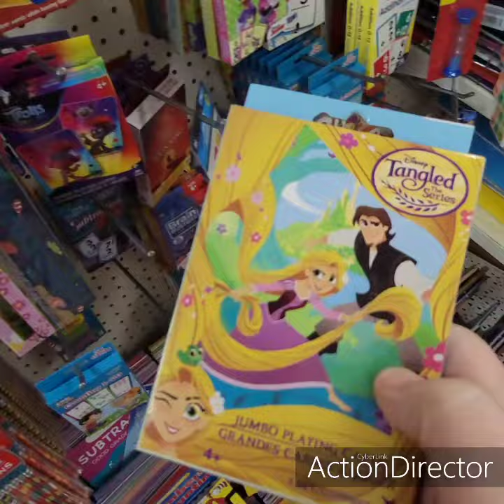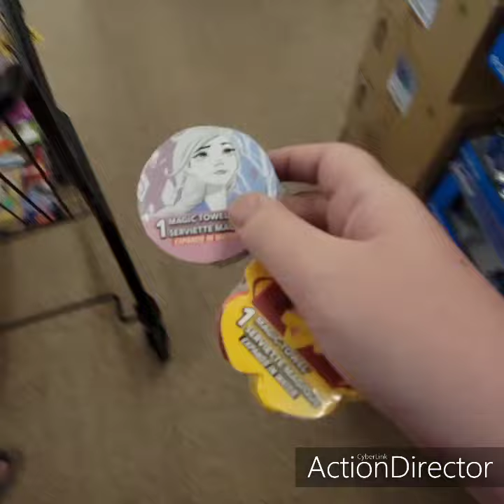the teams go shopping 7 2021